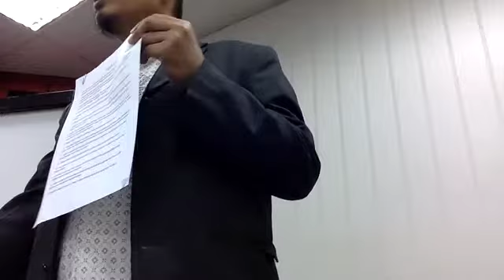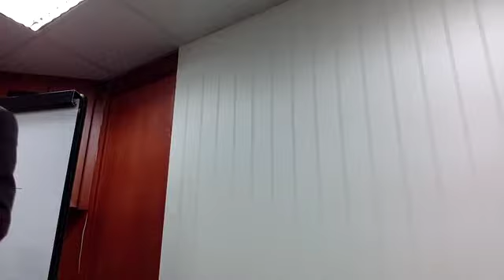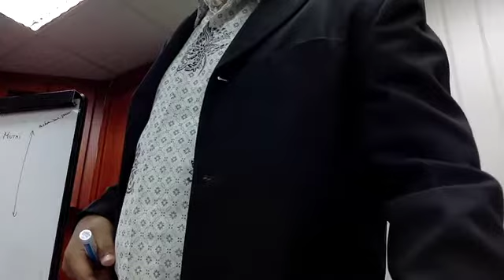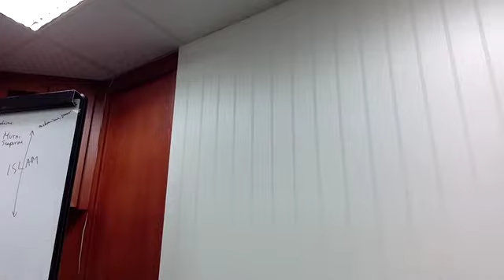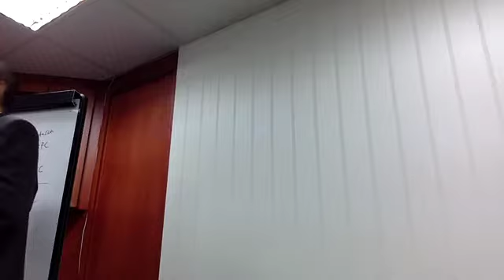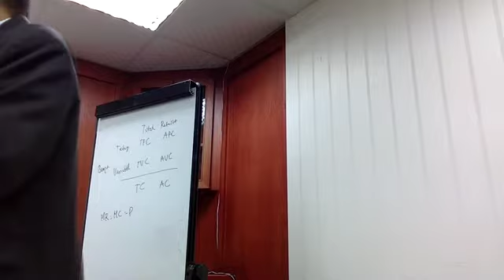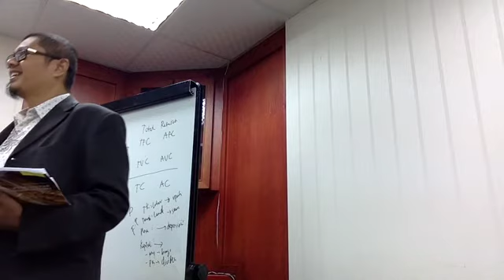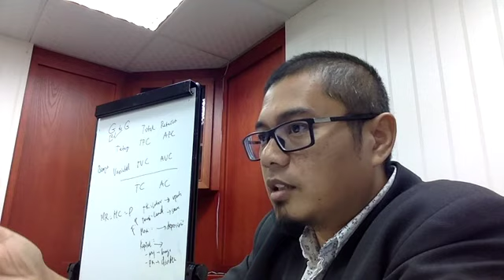2017 1 PE Mikro UTT TTM2 20170409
Video Ajar
Kegiatan Kuliah Tatap Muka
Pengantar Ekonomi Mikro
Taipei, 9 April 2017